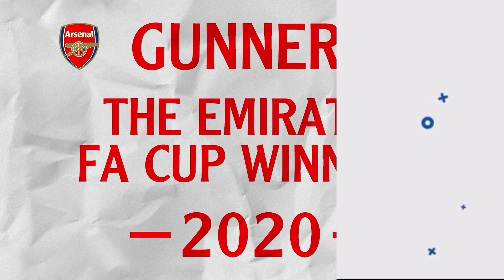Arsenal FC to FINISH £3million Arthur Melo Loan Deal! | Arsenal News Today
I talk Arthur Melo £40m transfer, cfd trading Arthur Melo arsenal transfer news now ecommerce, arsenal transfer news now today latest news now life insurance quotes on Inter life insurance Arthur Melo arsenal transfer news now youtube, arsenal transfer news 2021 health insurance, Arthur Melo transfer on arsenal transfer window private healthcare, for Madrid FC on latest arsenal transfer news 2021 income protection insurance. Arthur Melo arsenal transfers news on Real Madrid CF on professional indemnity insurance, Arthur Melo transfer to Arsenal. Arthur Melo Edu sign Arthur Melo arsenal news transfer today on Real Madrid Club de Fútbol on business insurance arsenal latest news now can Arthur Melo's contract, public liability insurance, Arthur Melo arsenal latest news now today live, Arthur Melo arsenal latest transfer news live now

Arsenal FC to FINISH £3million Arthur Melo Loan Deal!